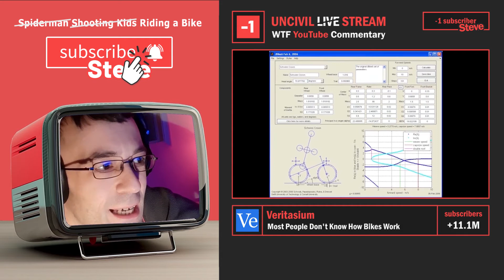explicitly stupid reaction video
Steve If I remember correctly in today’s video I watch the new Spiderman running away from home trailer (due to an abusive uncle). I Have a think about where best to view extremely shitty movies. Alec Baldwin gets shot accidentally by the five-year-old school shooter. PooDeePie gets on my tits. Then a clever science guy breaks a bike and tells me to ride mine without steering it. – something along those lines, I could be wrong.